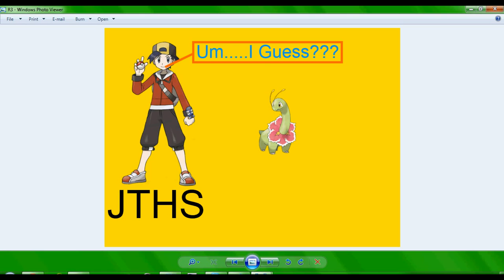Pokemon Pinball Walkthrough Part 10: Jasmine The Steal Scoop!